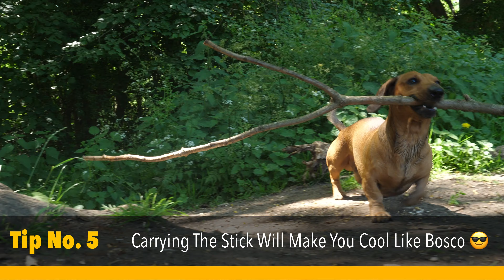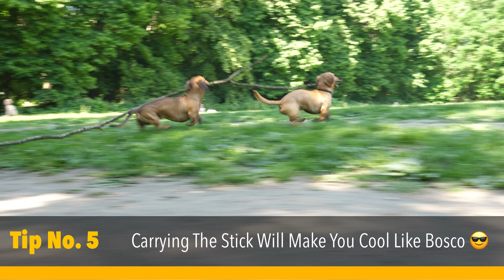How To Keep Your Dog Cool In The Summer | 5 Tips | Featuring Bosco & His Big Stick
Whilst on a casual walk with Bosco, I realised we were instinctively walking a specific route to keep them cool on a hot day, so I decided to make a Top 5 Tips video, which in reality is a top 4 but the 5th tip still counts... right???